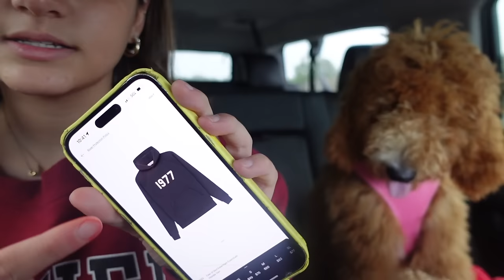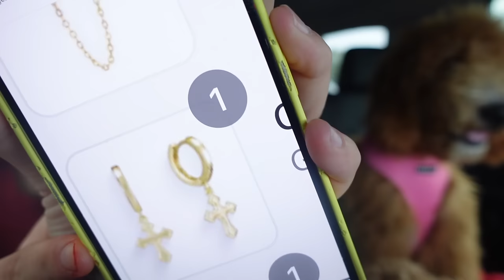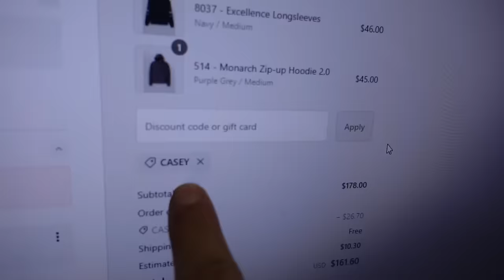Guess where Keilly's going...?vlog#906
Guess where Keilly's going...?
We hope you like it. We are Kevin, Kendry, and Keilly, our parents are Yelany and Alexander, they are from CUBA

Fallow are Instagram  @yelanyperez and   Tiktok : @thealonsofam